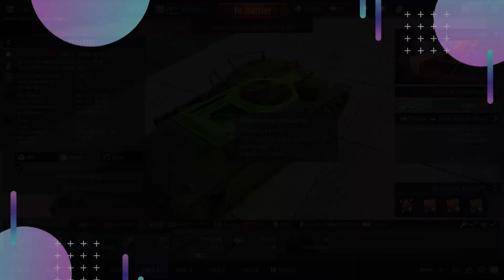T-28 auf Wish bestellt ~ War Thunder // deutsch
Der Kanal lüstet sich nach Abos :o und das Video könnte einen Like vertragen :P